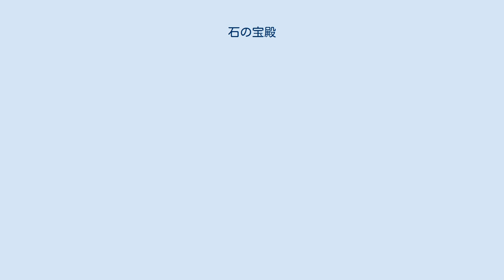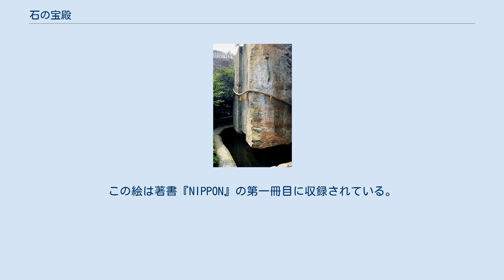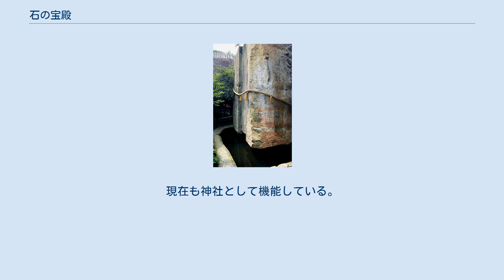石の宝殿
石の宝殿（いしのほうでん、石宝殿）は、人工的な巨石が残る遺跡などに付けられた名称。
兵庫県と大阪府に5ヵ所ある。
 大阪府寝屋川市の高良神社裏山にある古墳のこと。
露出した石室から石宝殿古墳と呼ばれ、国の史跡に指定されている。
 石の宝殿（浮石） 兵庫県高砂市・宝殿山山腹の生石神社に神体として祭られている巨石。
鎮の石室（しずのいわや）、天の浮石（あめのうきいし）または単に浮石とも。
 2014年（平成26年）10月6日に、「石の宝殿及び竜山石採石遺跡（いしのほうでん および たつやまいしさいせきいせき）」として、他の史跡群とともに国の史跡に一括指定された。
 この生石神社の石の宝殿と、宮城県鹽竈神社の塩竈、鹿児島県霧島神宮の天逆鉾を総称して、「日本三奇」と呼ぶ。
 幅6.4m、高さ5.7m、奥行き7.2m。
重さは推定500トンを越える。
竜山石として知られる凝灰岩の岩山の中腹を削って作られており、三方を加工前の岩盤に囲まれている。
 誰がいつ何の目的で作ったものであるのかは、学術的に判然としていない。
謎を解明するため、高砂市教育委員会が、大手前大学史学研究所の協力で各種の調査に着手している。
2005年から2006年にかけては、レーザーによる3次元計測を実施し、周囲の岩盤も含めた形状をくわしく調べた。
 主部は平たい2つの直方体を縦向きにして、ひとまわり小さな直方体を挟み込んだような形状であり、側面のひとつにピラミッドの頂上を切ったような形状の突起がある。
後述の歴史的記述にもあるように、家を横倒しにしたような全容をしている。
また旧型のブラウン管テレビに似ているという人もいる。
 下部の岩盤は大きくくぼんでおり、池になっている。
社伝によれば、この池は旱魃の際にも枯れず、水位は海の潮位と連動するとされる。
「浮石」と呼ばれるゆえんは、わずかにつながった底部中央の支柱状の部分が巨石自体の死角になり、巨石が池の上空に浮かんでいるように見えるためである。
 岩の上部には、加工当時にはなかったとみられる多くの雑木が生えている。
 周囲の岩盤と巨石との間は大人が1人通れる程度の幅で、周回が可能である（拝観料が必要）。
また宝殿山の頂上（大正天皇行幸の碑が建つ）に登れば、上部から全容をのぞき見ることができる。
 生石神社の社伝に、大穴牟遅神と少毘古那神の二神による伝説が伝えられている。
二神が出雲国から播磨国に来た際、石造の宮殿を建てようとして一夜のうちに現在の形まで造ったが、途中で播磨の土着の神の反乱が起こり、宮殿造営を止めて反乱を鎮圧している間に夜が明けてしまい、宮殿は横倒しのまま起こすことができなかった。
しかし二神は、宮殿が未完成でもここに鎮まり国土を守ることを誓った、というものである。
 南北朝時代の地誌『峯相記』では、単純に「天人が石で社を作ろうとしたが、夜明けまでに押し起こすことができずに帰っていった」と解説されている。
 一方、713年から717年頃の成立とされる『播磨國風土記』の印南郡大國里條にある記述には、 「原南有作石 形如屋 長二丈 廣一丈五尺 高亦如之 名號曰 大石 傳云 聖徳王御世 厩戸 弓削大連 守屋 所造之石也」 書き下し：原の南に作り石あり。
形、屋の如し。
長さ二丈（つえ）、廣さ一丈五尺（さか、尺または咫）、高さもかくの如し。
名號を大石といふ。
傳へていへらく、聖徳の王の御世、弓削の大連（ゆげのおおむらじ）の造れる石なり。
 とある。
「聖徳の王」は聖徳太子、「弓削の大連」は物部守屋と考えられているが、聖徳太子が摂政であった時代には物部守屋はすでに死亡していた（日本書紀による）と伝えられているため、この記述は矛盾をはらんでいるとされる。
 幕末にシーボルトが訪れ、詳細な3枚のスケッチを残している。
この絵は著書『NIPPON』の第一冊目に収録されている。
 松本清張は著書『火の路』において、奈良県橿原市の巨石・益田岩船との関連を指摘している。
 六甲山の石宝殿は六甲山頂から東に1kmの峰の上にあり、1613年（慶長18年）に西宮の氏子により建立された。
分水嶺上で、建立以前から霊場として修験道場であったようで、近世以降は雨乞いの場でもあった。
現在も神社として機能している。
 金剛山の石宝殿について。
 葛城山の石宝殿について。